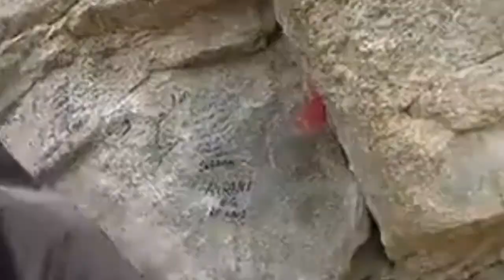Maaz Safder And His Family Some Special Moments In Saudi Arabia ❤💫